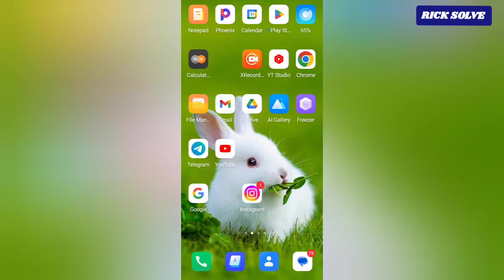How To Unmute All Calls On Instagram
learn how to Unmute All Calls On Instagram